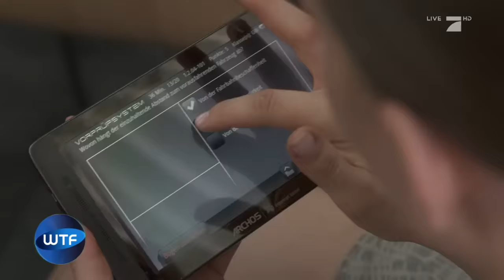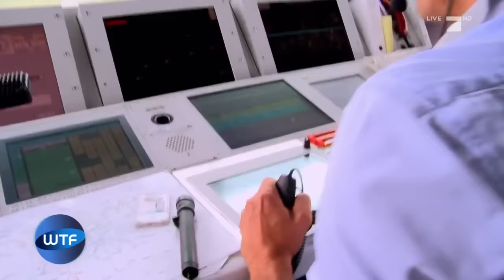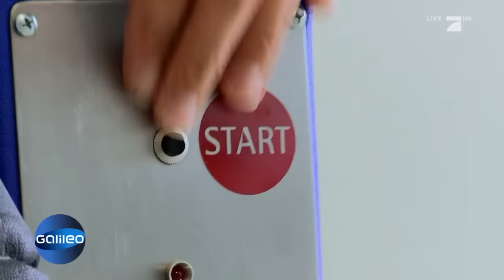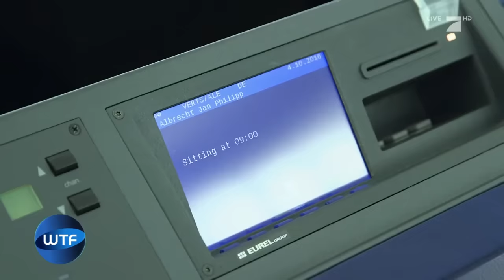10.000 Euro im Monat: Das sind die besten Jobs ohne Studium | Galileo | ProSieben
Man kann nur viel Geld verdienen, wenn man studiert hat? Falsch! Wir zeigen euch die besten Jobs ohne Studium. Was meint ihr? In welchem Ausbildungsberuf kann man sogar 10.000 Euro im Monat verdienen?